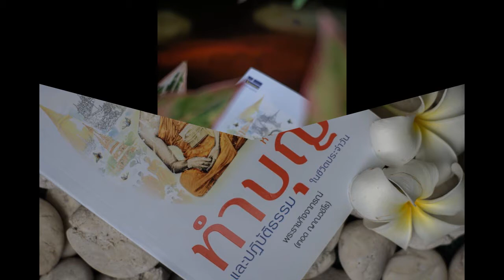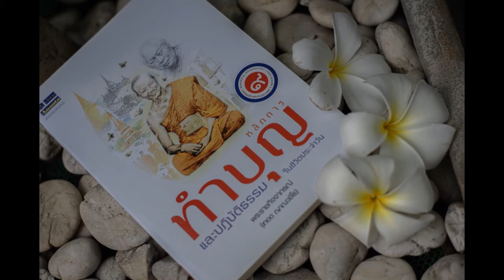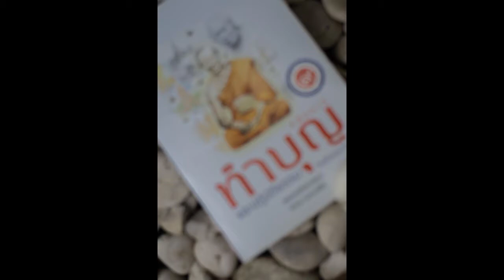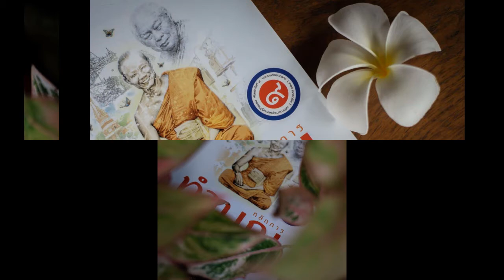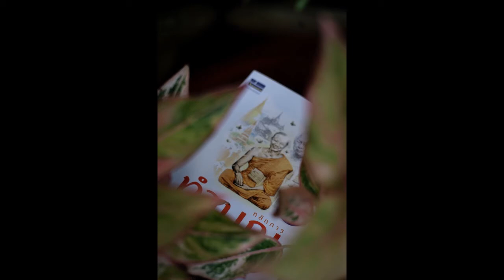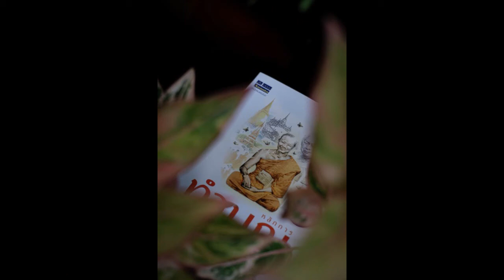หลักการทำบุญฯ 008 ขณะนอนทำสมาธิภาวนาฯ